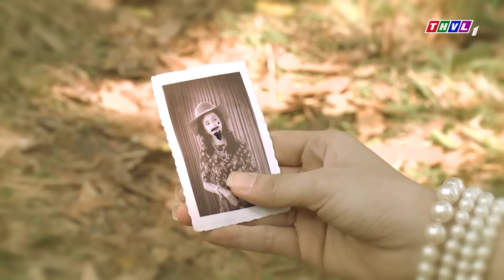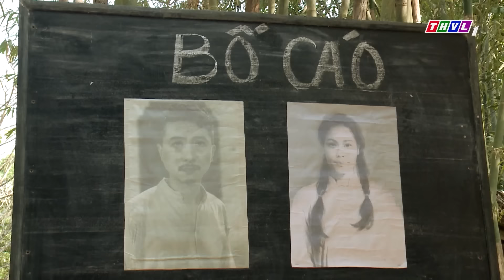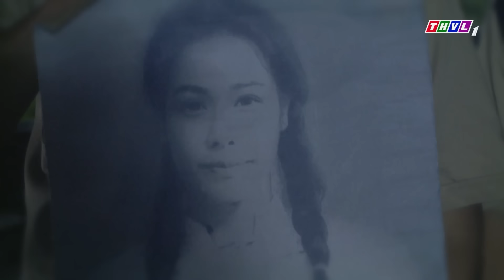TRẮC TRỞ TÌNH DUYÊN | Cậu Ba "Tức Ói Máu" Khi THỊ BÌNH Bỏ Trốn Cùng Tên Hầu | Phim Việt Cuối Tuần